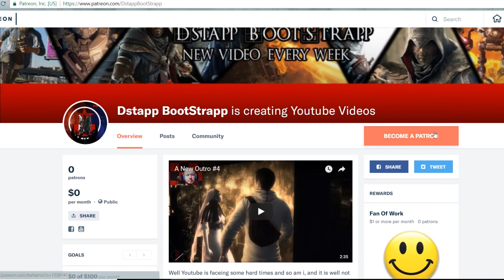Sniper Elite 4 Co Op Play Ep 3